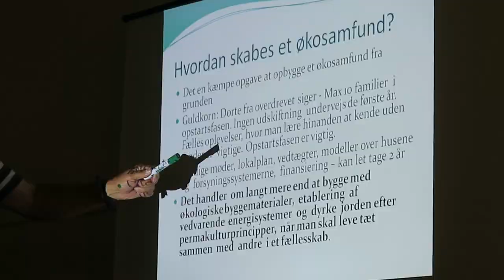Nordic Permaculture Festival 2019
A beautiful tour of the Nordic Permaculture Festival 2019 at Himmelbjerggården in Søhøjlandet in Denmark. Thanks to Linnea Rundgren and Peter Tallberg for the production. Music by Virelai and participants.